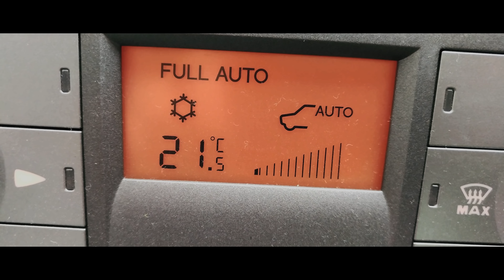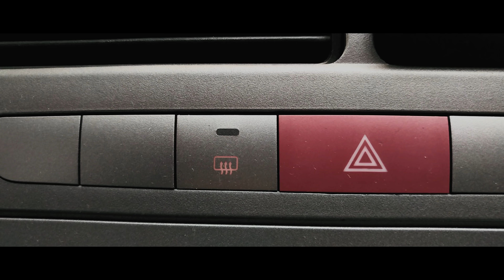NANO and PUNTO a Cinematic Sequence || AMUL LUTHRA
A beautiful cinematic sequence of my cars which is made by me. So that you guys can enjoy a different type of video. I am blessed with 2 beautiful cars in the form of Tata nano and Fiat grande punto. Both cars have taken me distance in sheer comfort. No problems what so ever touch wood for that. So i thought why didn't i give them a beautiful tribute as a thank you. So thats why i made this video and if you guys want to make any video cinematically beautiful you guys can contact me on this ... And Guys if you like any video from my channel please don't forget to give it a thumbs up and also SUBSCRIBE to my channel... Thanks for watching please do share it with your friends and family...